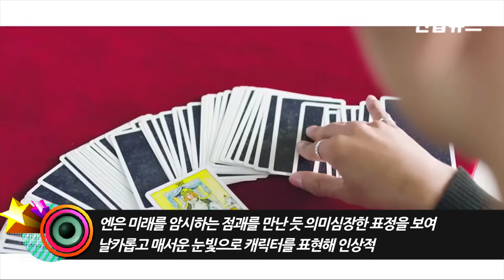VIXX(빅스) HYUK·N '크라토스(Kratos)' Character Trailer (혁, 엔, 더 클로저, The Closer) [통통영상]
※연합뉴스(Yonhap News Agency) 통통영상은 K-POP, 영화, 드라마 등 한류 영상을 중심으로 품격있는 대중문화 채널을 지향합니다. [영상제공 : 젤리피쉬]
빅스가 연간 대규모 프로젝트인 ‘빅스 2016 컨셉션(VIXX 2016 CONCEPTION)’의 캐릭터 트레일러 전편을 공개했다.
빅스는 26일 저녁 공식 소셜 채널을 통해 ‘빅스 2016 컨셉션’을 아우르는 마지막 주자인 멤버 엔과 혁의 캐릭터 트레일러를 공개하며 시선을 집중시켰다. 멤버별 캐릭터 트레일러 전편이 3일에 걸쳐 공개되면서 각자 맡은 역할에 대한 윤곽이 드러났다.
먼저 공개된 혁의 캐릭터 트레일러는 숲에 홀로 남겨진 채 고뇌에 빠진 모습으로 시작된다. 이어 무언가를 남기는 글을 써내려간 뒤 불안한 미래를 예감하는 듯 우수에 찬 눈빛으로 캐릭터를 표현했다. 이번 영상에서 혁은 묘한 분위기 속에서도 비극적 아름다움을 보여주는 깊이 있고 슬픈 눈빛을 드러내 눈길을 끈다.
마지막 주자로 나선 엔의 영상은 ‘빅스 2016 컨셉션’ 3부작을 진행하는 동안 한 번도 선보이지 않았던 장면들로 채워 팬들의 관심을 모았다. 빨간 천을 두른 테이블을 두고 타로카드를 본 엔은 자신의 미래를 암시하는 점괘를 만난 듯 의미심장한 표정을 보였다. 영상을 뚫고 나올 것처럼 날카롭고 매서운 눈빛으로 캐릭터를 표현해 인상적이라는 반응이다.
엔과 혁의 영상까지 트레일러 전편이 공개되면서 빅스 멤버들이 표현한 6인 6색 캐릭터가 제각각 베일을 벗었다. 전반적으로 몽환적 분위기에 비장한 아름다움을 품고 있어 세부 캐릭터와 숨겨진 이야기에 시선이 집중되는 상황이다. 올해 초부터 시작된 ‘빅스 2016 컨셉션’이 서서히 윤곽을 드러내면서 완결판에 대한 관심도 나날이 커지고 있다.
컴백 타이틀 곡 ‘더 클로저(The Closer)’로 돌아오는 빅스는 연간 프로젝트의 화려한 대미를 장식할 앨범 ‘크라토스’에서 힘과 권력의 신을 모티브로 삼고 강인한 남자다움을 노래와 무대로 보여줄 예정이다.
한편, 캐릭터 트레일러 전편 공개로 화제를 모은 빅스는 오는 31일 세 번째 미니 앨범 ‘크라토스’를 발매한다.